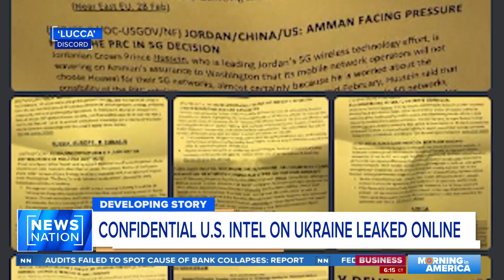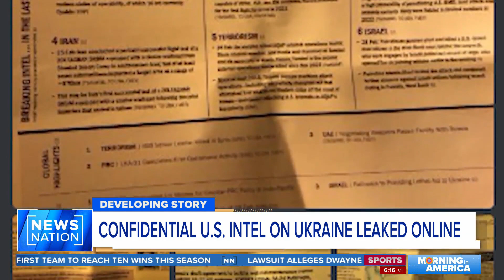Leaked documents investigation continues, source not clear | Morning in America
The Department of Justice and the Pentagon continue to investigate and assess the impact of a major leak of classified U.S. documents that’s shaken Washington. The question remained Tuesday of how these U.S. secrets got leaked onto social media, and if more documents could be leaked in the coming days.